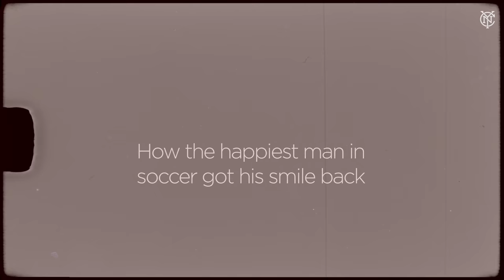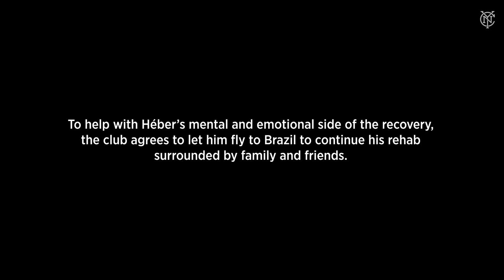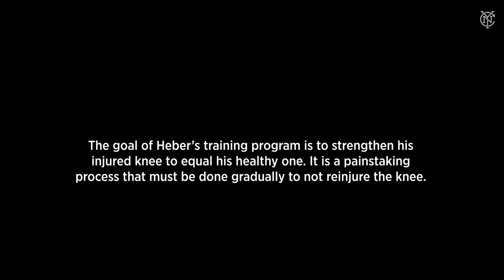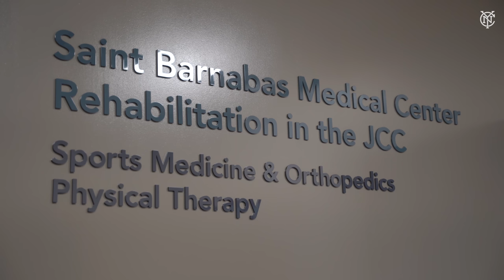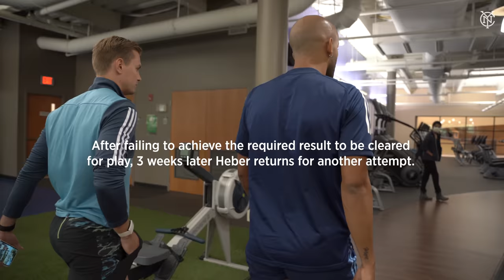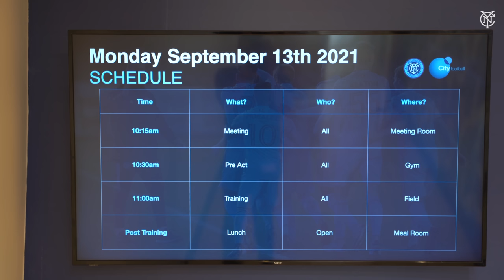Héber's Journey Back from ACL Injury | DOCUMENTARY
For Héber, September 23, 2020, will forever be a day etched in his memory. The man who brings fun and laughter to the NYCFC locker room saw joy replaced by pain when a torn ACL not only ended his season but set him upon a road of recovery and rehabilitation. Watch as he traverses the ups and downs of 353 days working and waiting for a return to the field, his happy place.
►FOLLOW NYCFC!